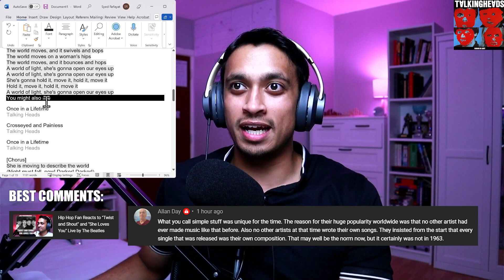Hip Hop Fan Reacts To Talking Heads "The Great Curve"